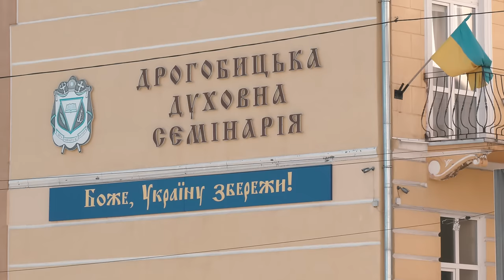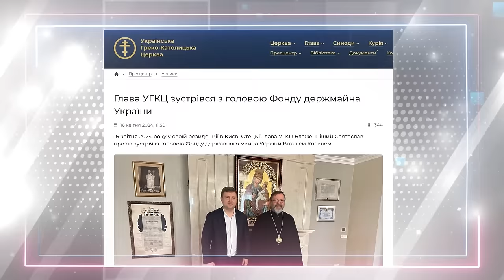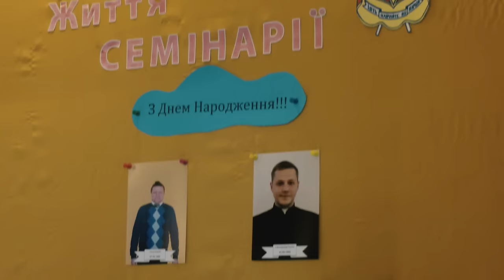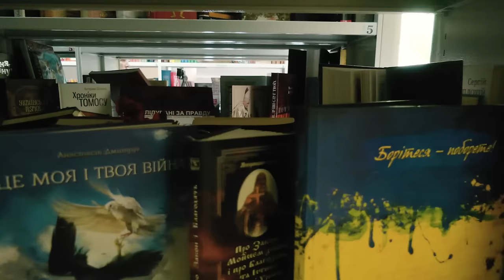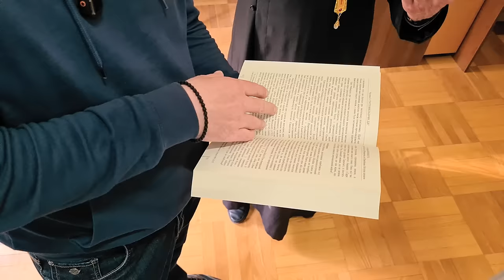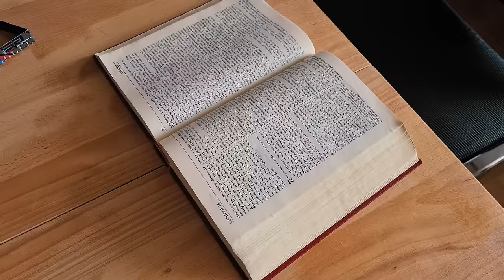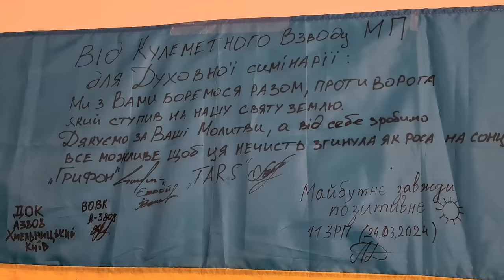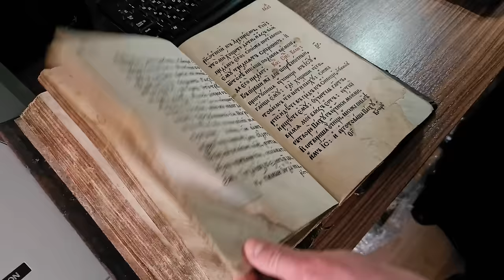Спецефір із Дрогобицької Духовної Семінарії Відкрита_Церква #62, 18.04.2024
У програмі 18 квітня:

⚡️Спецефір із Дрогобицької Духовної Семінарії блаженних священомучеників Северина, Якима та Віталія.

Поширюйте відео!

Україна молиться!